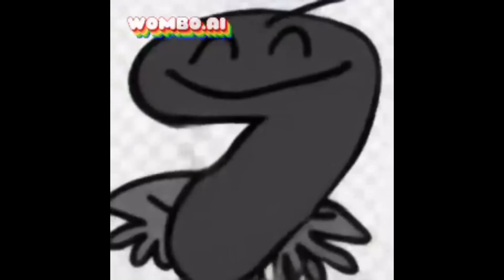Preview 2 Seven Deepfake